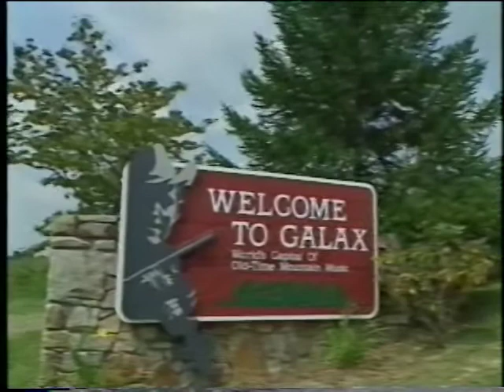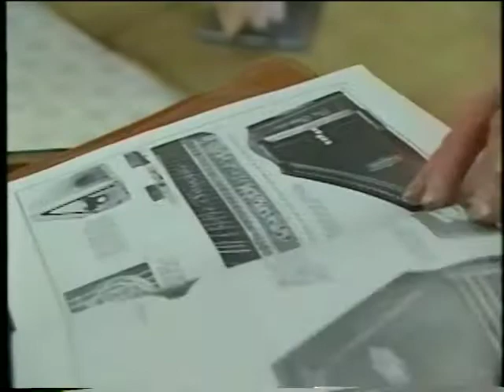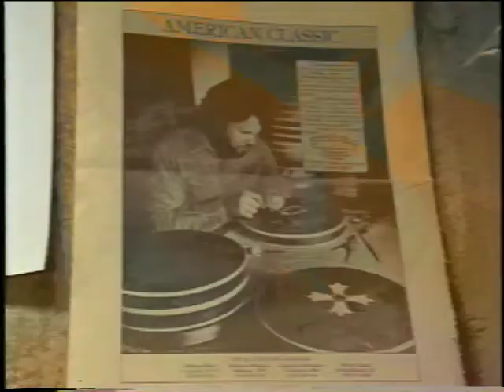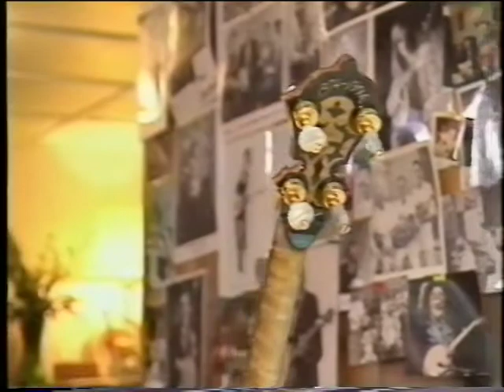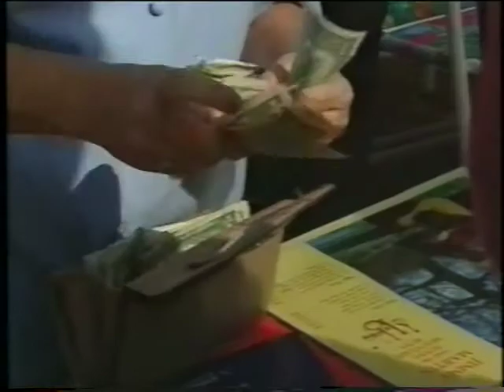Bluegrass: Musik der Seele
German documentary about old-time music in the Blueridge Mountains. Featuring: Bill and Janice Birchfield, Trish Kilby Fore, Debbie Larson, Terry, Susan and Claire Gleason, Janna Douglas,  Jeff Stelling, Jimmy Martin and the Sunny Mountain Boys, Bill Monroe, Sherry Boyd, Dale Morris, Kirk Sutphin, Jared and Seth Boyd, and more.